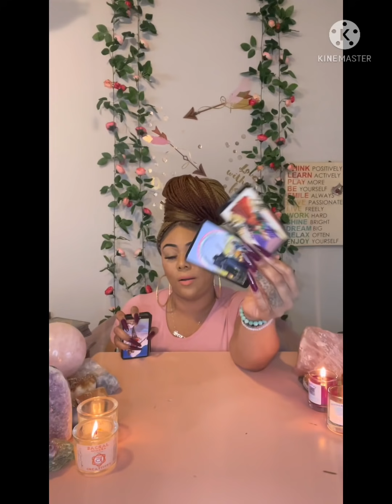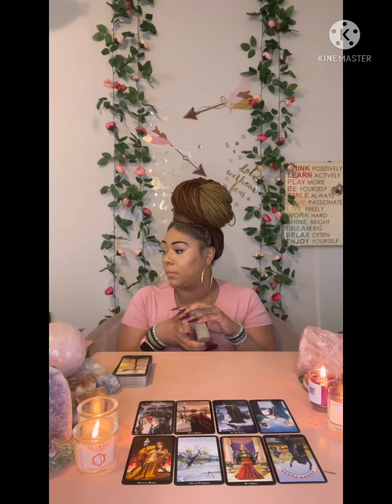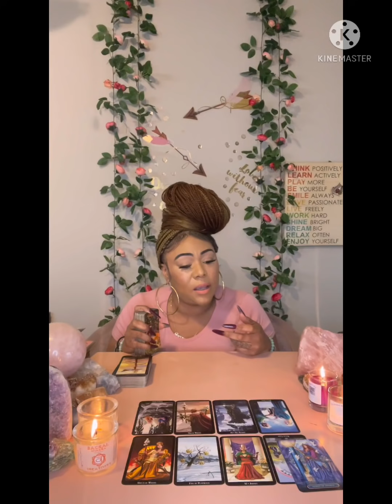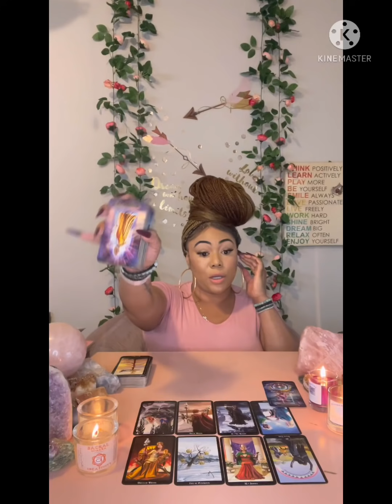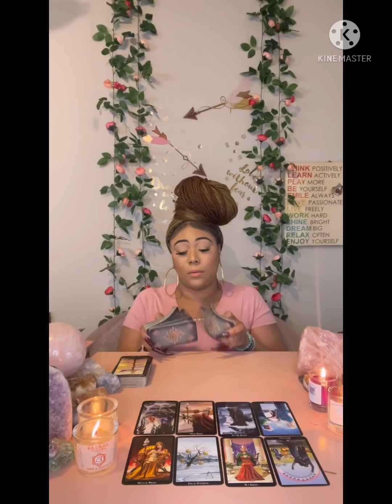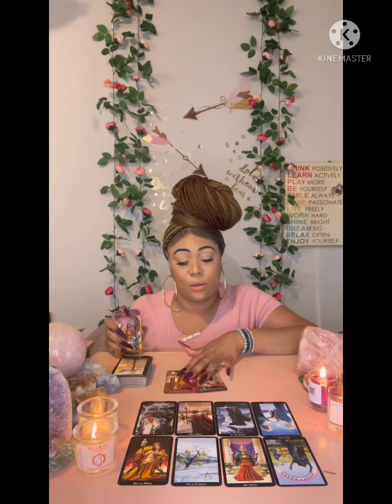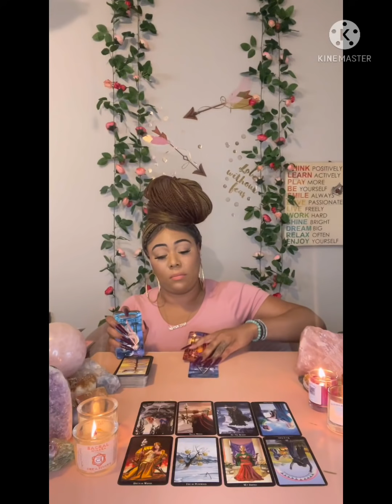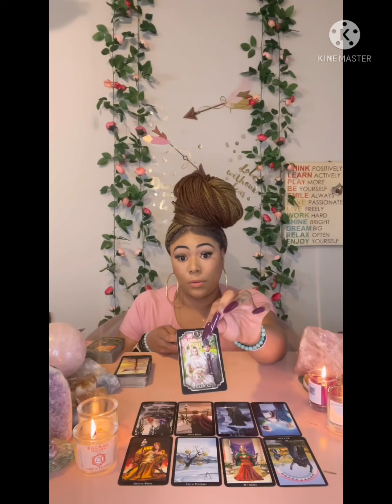♎️ LIBRA: THERES A STRONG ADDICTION HERE LIBRA! WHOA! CAN YOU BREAK THE CHAINS? 🤔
Miss Hawaii is:
Scorpio - Sun ☀️
Scorpio - Mercury 🔥
Scorpio - Venus ❤️
Scorpio - Pluto 🌏

Blessings 💕